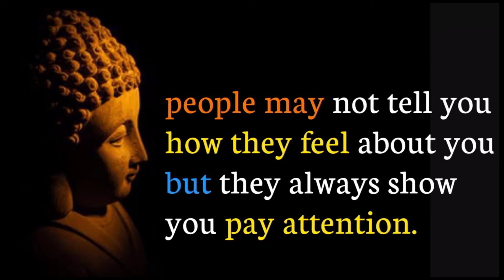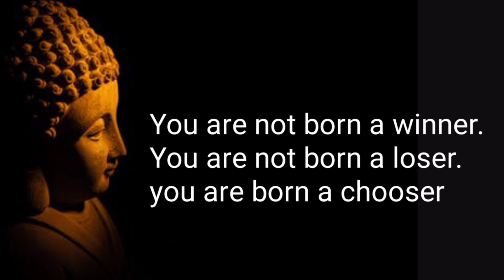Buddha Quotes| Motivational Whatsapp status| English Quotes video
Karma status|Karma says Whatsapp status|Buddha Motivational Quotes|Quotes video|English Quotes video

Licence: You by myuu Creative Commons — Attribution 3.0 Unported— CC BY 3.0 Music provided by Music for Creators Non-profit, educational or personal use tips the balance in favour of fair use.